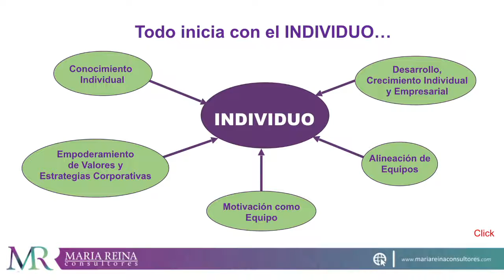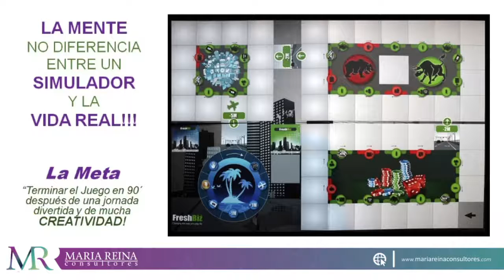FRESH BIZ COLOMBIA: CAMBIANDO LA FORMA DE JUGAR LA VIDA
Con Fresh Biz creamos una experiencia metaforica de escenarios de negocios reales a partir del juego serio para desarrollar habilidades blandas, pensamiento estratégico, trabajo en equipo, comunicación asertiva entre otras competencias